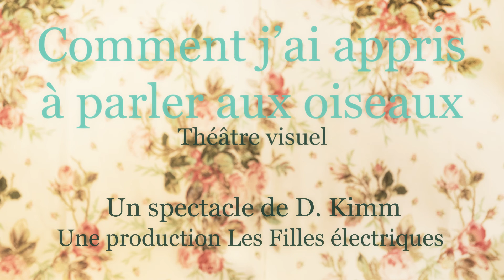Comment j’ai appris à parler aux oiseaux (bandes-annonces)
Comment j’ai appris à parler aux oiseaux
Théâtre visuel
Un spectacle de D. Kimm
Une production : Les Filles électriques

Montage : Allison Moore